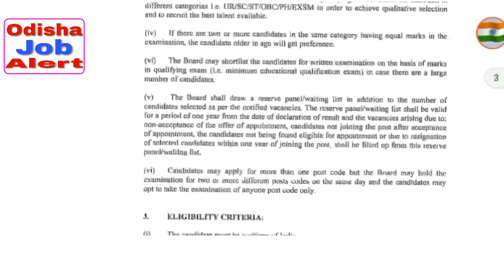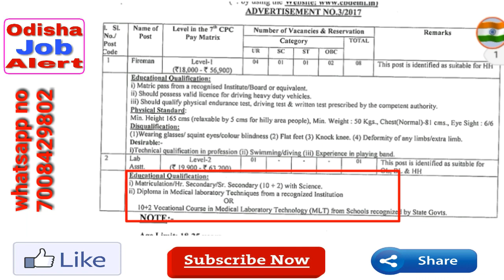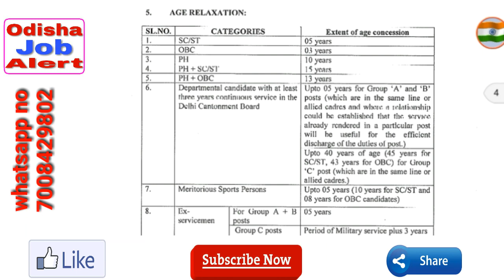!! ଓଡ଼ିଆ !! Delhi Cantonment Board !! Post FIREMAN Recruitment !! 2018 ✋✋✋✋